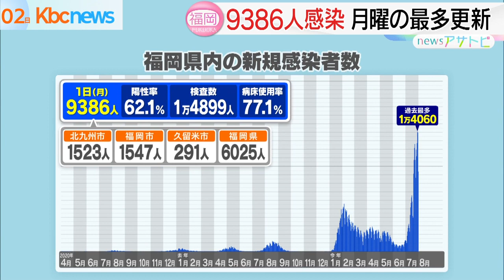福岡県で１日は月曜最多のコロナ感染者確認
福岡県では１日、新型コロナウイルスの感染者が、新たに９３８６人確認されました。

月曜日としては過去最多です。

福岡県によりますと、新型コロナウイルスの新規感染者の内訳は、北九州市で１５２３人、福岡市で１５４７人、久留米市で２９１人、県が管轄する地域で６０２５人でした。

１日当たりの新規感染者数は、１週間連続で前の週の同じ曜日を上回っています。

７０代から９０代以上の男女７人が死亡しています。

最新の病床使用率は７７．１％、重症病床使用率も５．０％で、どちらも前の日を上回りました。

また佐賀県では新たに、１０９３人の感染者と１人の死亡が確認されています。